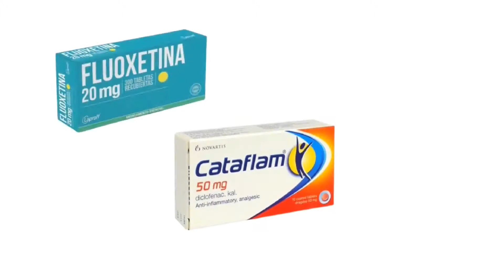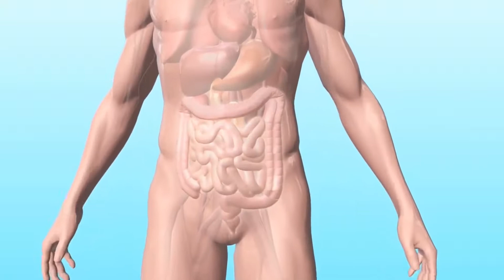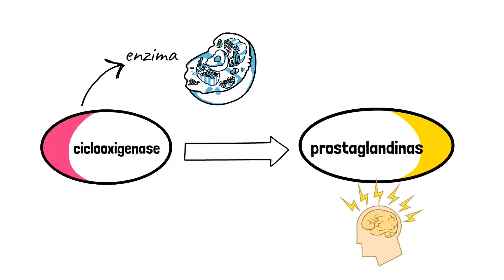Como o medicamento sabe onde está doendo?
Na curiosidade científica de hoje nós vamos aprender como os medicamento, mais precisamente, os analgésicos agem no nosso organismo.
Então pega seu cafezinho e vem com a gente!

Edit 1: tem dois 's' em "mensagem" rsrsrs, foi mal, gente, saiu sem querer! =)